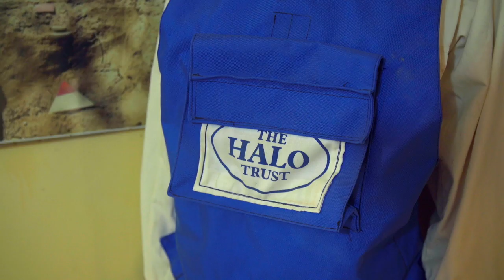Somaliland: Joss meets with the charity, HALO Trust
Last year in Somaliland, we were shown around a very important charity that quite literally saves lives and restores the livelihoods of those affected by conflict. They do an extraordinary job in clearing landmines and the explosive debris of war so families, communities and countries can recover. It was inspiring to witness and get involved in their careful but dangerous work. Watch our video when we visited HALO Trust. The staff here are a great bunch and are so committed to the work they do, it was really insightful to know what goes on behind the scenes and all the hard work that this charity does to help create safe and secure environments in war-torn countries. For more information about Halo Trust please visit their

Team Joss x